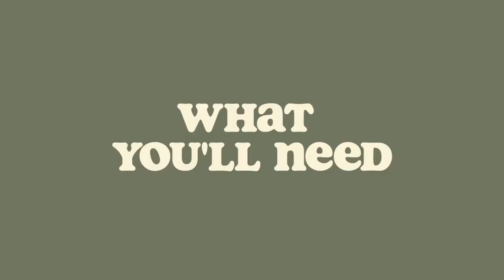i made kimchi fried rice & gochujang chicken! (cook with me)// Emilyn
i love me some kimchi fried rice and chicken yo

love, Emilyn